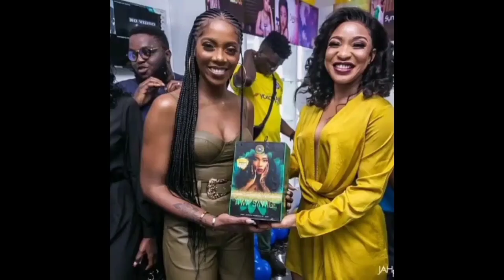Bbnaija 2020: Trickytee Lands His First Job With Chidi Mike Days After Leaving Big Brother house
Triky Tee has landed his first job with Chidi Mike days after he left the Big Brother house. In an Instagram live video, Chidi Mike, who has been tagged as an ‘audio giver’ by social media users because of his altercation with Erica’s management was spotted in a business deal with Triky Tee.